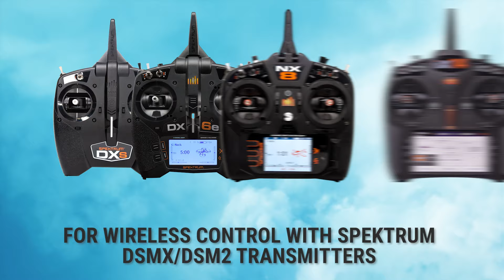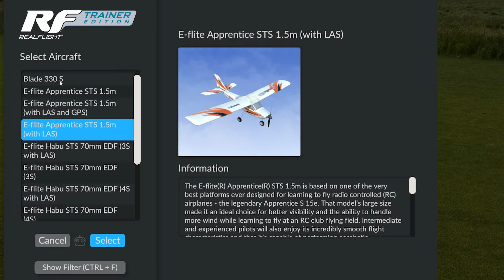RealFlight Trainer Edition 2024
Please click "...more / Show more" for links and more information. for more information on RealFlight Evolution RC Flight Simulator.

RealFlight® is the #1 RC flight simulator in the world! It’s also the absolute best tool new RC pilots can use when learning how to fly. With 8 different trainer aircraft — including 2 helicopters from Blade® and 6 of the most popular airplanes from HobbyZone® and E-flite® — plus Virtual Flight Instructor lessons perfect for first-time pilots, RealFlight Trainer Edition has everything you need to succeed in learning to fly RC because you can practice "flying" on a computer before you fly your model at the field! This updated version* also includes additional features including nearly two dozen “Next Step After a Trainer” aircraft and variants plus 4 flying sites/fields that are unlockable reward content after you fly the trainer models for just 2–4 hours. Other added features include a fresh and modern user interface that’s even easier and more intuitive to use, multiplayer options so you can train and fly with others online, the option to turn on wind, unlock float flying, and more!

RealFlight Trainer Edition runs on a wide variety of PCs (Personal Computers) from low-cost laptops to “gaming” desktops running Windows® 10 or 11. It's available as software-only for use with a compatible USB-equipped transmitter including the Spektrum™ NX6 to NX20 – or the Spektrum InterLink® DX Simulator Controller, which connects directly to a USB port for easy plug-and-play use, and is modeled after Spektrum transmitters including all standard switch locations and functions so it works just like your favorite radio! It’s also available with the Spektrum WS2000 USB Dongle that’s compatible with Spektrum 2.4GHz DSMX/DSM2 equipped transmitters, like the DXS transmitter included with many of the most popular Ready-To-Fly (RTF) trainer aircraft, for wireless operation. It’s even available with a Spektrum SLT6 transmitter that can also be used to fly ultra-micro/UMX (Ultra Micro eXtreme) aircraft equipped with receivers featuring Spektrum SLT FHSS technology!

After you learn the basics of flying, RealFlight Trainer Edition also makes it possible to learn new maneuvers including aerobatics like loops, rolls, inverted (upside down) flight, and more. Plus you can upgrade to the latest full edition of RealFlight Evolution at a discounted price any time to fly more than 300 different aircraft — including airplanes, helicopters, drones, and more — at over 75 different flying sites to hone your skills so you become an even better pilot. With RealFlight Evolution you’ll also have the ability to purchase additional aircraft and sites, import user-generated files from the swap pages, and edit aircraft and sites so there’s an almost infinite number of flying options available. Add in game-like challenges that make ongoing flight training fun, compatibility with VR headsets, plus many more features, and you have even more ways to succeed at the field!

Follow RealFlight on Social Media!